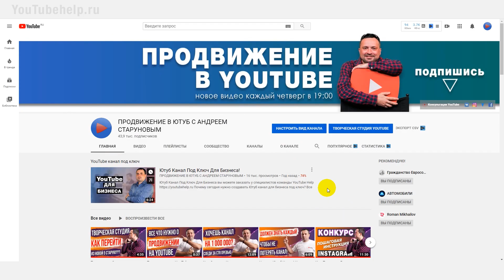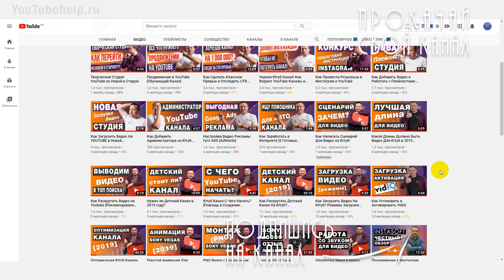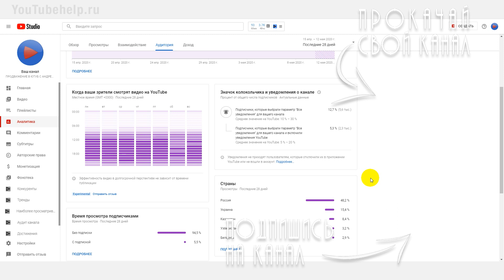В Какое Время Загружать Видео на Youtube?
Лучший инструмент для оптимизации ваших видео на YouTube Когда лучше всего выкладывать новое видео на ютуб канале? Сегодня я расскажу о новом инструменте в аналитике ютуб, который поможет определить самое оптимальное время для загрузки нового видео на ваш ютуб канал! Что в свою очередь даст возможность набрать много просмотров, благодаря лучшему времени для публикации видео.

Смотрите также:
Продвижение в Ютуб - канал о продвижении на Youtube с нуля
- Инструкции по созданию и продвижению Ютуб каналов
- Фишки и секреты Видео маркетинга
- Монетизация канал за счет рекламы и бизнеса
- Бизнес и предпринимательство на YouTube